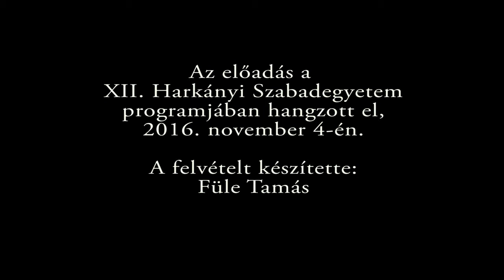Értéktárak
„Sokszor nagyra becsüljük a nagyobb települések nevezetességeit, de nem vesszük észre, hogy mennyi érték van közvetlen közelünkben. Érdemes feltenni a kérdést magunknak, miért érdemes itt élni, mit mutatnánk meg először egy vendégnek. Saját kirakatunkat építjük a minőségi és általunk szeretett termékekkel.” Horváth Zsolt, a Hungarikum Bizottság értéktárak kialakításáért felelős koordinátora a hungarikumtörvény alkalmazásáról és az értékgyűjtés lépéseiről beszélt a XII. Harkányi Szabadegyetemen, melynek témája idén a hungarikumok voltak.